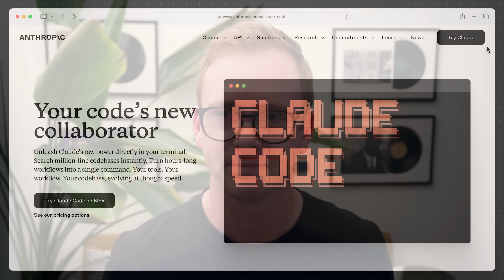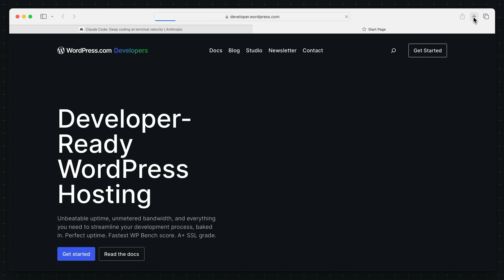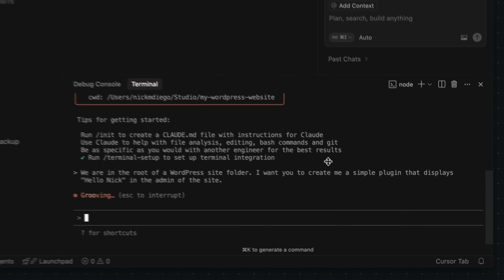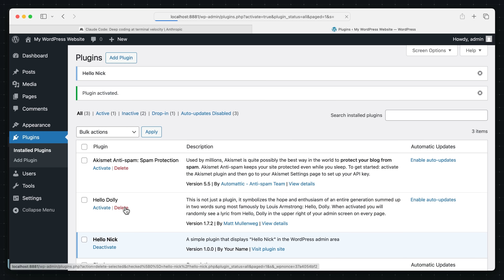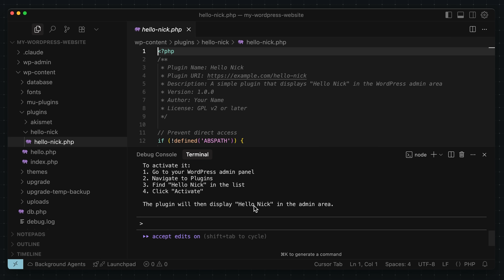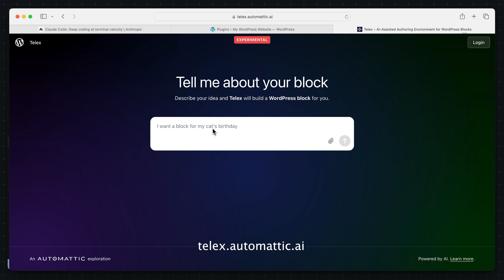How to set up Claude Code with WordPress (in under 3 minutes)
In this quick video, you’ll learn how to set up Claude Code with WordPress Studio and use it to kickstart WordPress plugin development with AI. You’ll also get a brief look at Telex, an experimental AI tool built specifically for WordPress block development.

Telex: telex.automattic.ai

Timestamps:
00:00 – Introduction
00:33 – Installing Claude Code
01:30 – Installed WordPress Studio
02:00 – Setting up Claude Code
02:40 – Creating a simple WordPress plugin with AI
04:38 – Preview of Telex
05:30 – Final thoughts and wrap-up